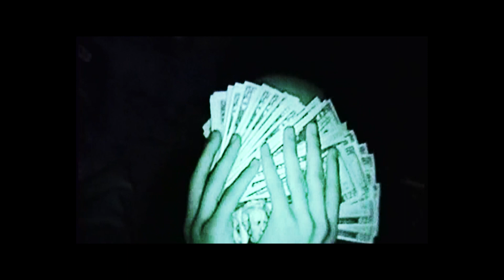180 Cruz - Dead Than Famous (Dir. by OG Films) Prod. Urbs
Engineered by 180 Cruz
Recorded at Hit Houze Studios
Shot & Edited by Og.Films